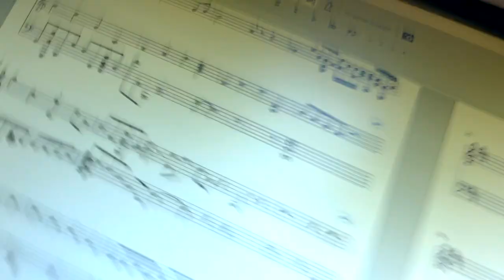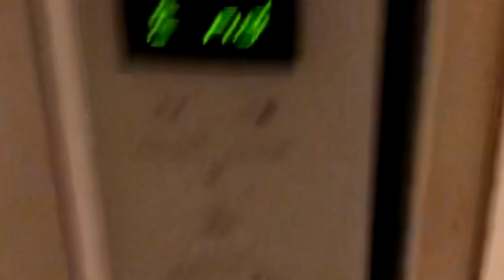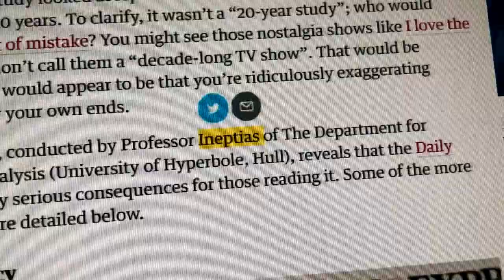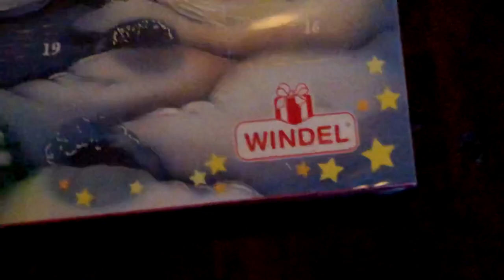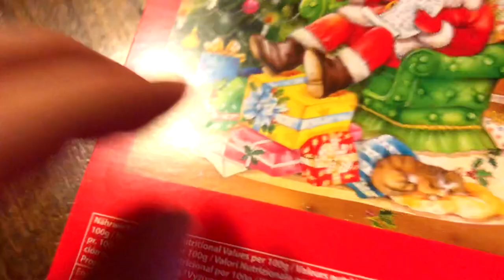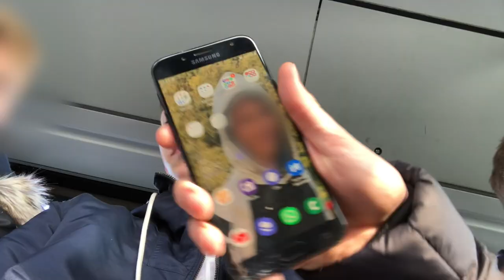iPhone X Zerstört 😅😬 - vlog (8)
Hey! Willkommen
zum 8 Vlog aus 2019... ich hab Niklas' iPhone X zerstört ... also die Hülle. Nachdem ich sein iPhone an die Decke geklebt habe, war es tatsächlich aber wirklich zerstört. Er hat es aber lange gesucht und das war recht amüsant ... man könnte sogar "lustig" sagen lol

Twitter: @JIneptias (weil Jonas Ineptias)

TSCHÜSS